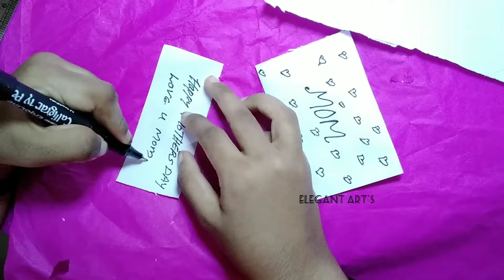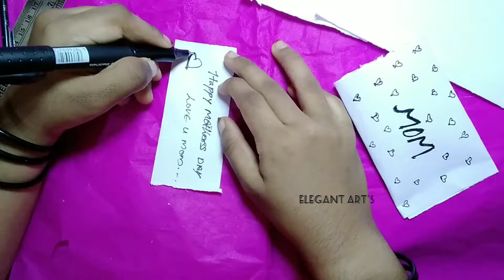Mother's day gift Idea | DIY paper craft with chocolate | Elegant arts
Mother's day gift Idea | DIY paper craft with chocolate | mother's day gift Idea's